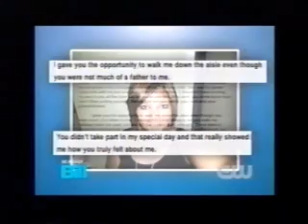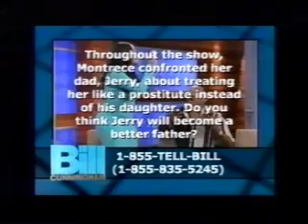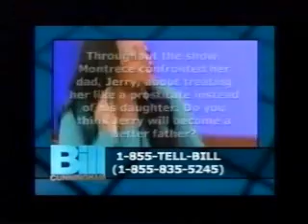Act Like a Dad, Not a Pimp!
A young woman wants to fix her broken relationship with her father, who she says is a long-time pimp.